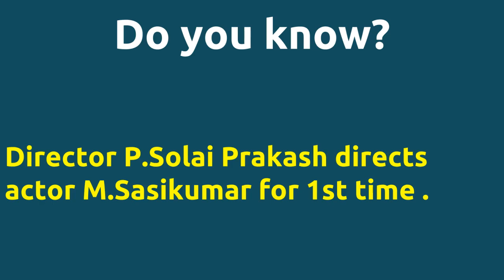Balle Vellaiyathevaa |2016 movie |IMDB Rating |Review | Complete report | Story | Cast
Movie Title --- Balle Vellaiyathevaa Unbelievable ---Director P.Solai Prakash directs actor M.Sasikumar for 1st time . Director P.Solai Prakash directs actor M.Sasikumar for 1st time . Director P.Solai Prakash and music director Darbuka Siva joins for 1st time . Cast -- Rohini as Sakthi Mother Sangili Murugan as Sakthi GrandFather Tanya as Tanikodi Movie Details -- Directed by - P.Solai Prakash Music by - Darbuka Siva Produced by - M.Sasikumar